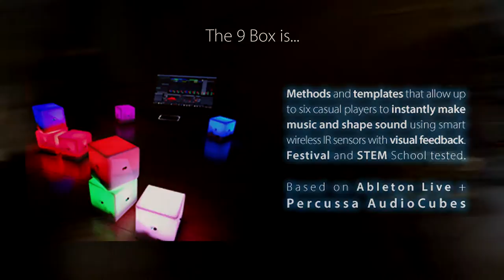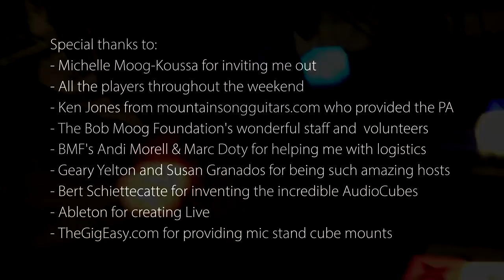Installation at Bob Moog Foundation Event at Mountain Oasis Festival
The Bob Moog Foundation invited me to bring my  "9 Box" installation  / instrument to the Mountain Oasis Festival 2013  to be part of Dr. Bob's Interactive Sonic Experience. The 9 Box ran for 18 hours over 3 days and was played by 100s of festival goers of all ages.

The 9 Box is a Collaborative AudioCube Jam Instrument with Music, Sound & Light by Mark Mosher Part collaborative instrument, part interactive installation -- the 9 Box allows up to six casual players to instantly make music and shape sound by manipulating blocks called AudioCubes.

This video to youtube which will give you a taste of 9 Box in the booth area. It was so rewarding see people's reactions to the 9 Box and to hear their creations throughout the weekend.

AudioCubes, made by California based Percussa are smart wireless cubes capable of sensing each other's location and orientation as well as distance to your hands, fingers and other objects. They also emit feedback in the form of light as you interact with them.

Ultimately this hands-on approach allows players to manipulate sets of sounds in 3x3 grids -- hence the name 9 Box. The 9 Box supports also supports user creatable "refills" allowing for unique and endless sonic possibilities.

Mountain Oasis Festival was just an incredible experience all the way around. One of the coolest music-related trips ever!!! HUGE thanks to:

- Michelle Moog-Koussa for inviting me out and including the 9 Box in Dr. Bob's Interactive Sonic Experience!!! It was so great to be a part of a vibrant music education program.
- All the players throughout the weekend
- Ken Jones from mountainsongguitars.com who provided the PA
- BMF's Andi Morell & Marc Doty for helping me with logistics
- Geary Yelton and Susan Granados for being such amazing hosts.
- Bert Schiettecattefor inventing the incredible AudioCubes
- Ableton for creating Live
- TheGigEasy for providing mic stand cube mounts